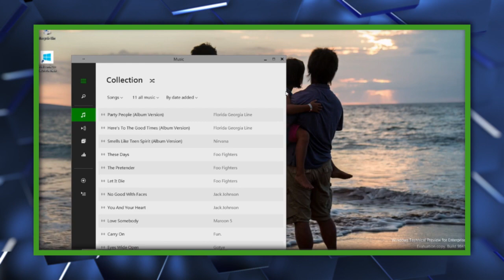Microsoft Skips 9, Announces Windows 10 - The Know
Microsoft has just announced Windows 10, with a preview starting tomorrow.